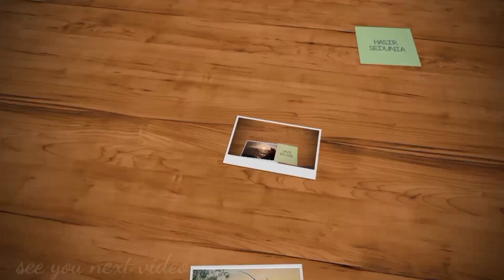TES JORAN PANCING UDANG GALAH DARI KALBAR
اِنَّ اللّٰهَ وَمَلٰٓئِكَتَهٗ يُصَلُّوْنَ عَلَى النَّبِيِّ ۗ
يٰۤـاَيُّهَا الَّذِيْنَ اٰمَنُوْا صَلُّوْا عَلَيْهِ وَسَلِّمُوْا تَسْلِيْمً

 - SALAM  UNTUK  SAUDARAKU   SEDUNIA. SEMOGA KITA SEMUA SENANTIASA DIBERIKAN KESEHATAN DAN  KESELAMATAN. Aamiin

Vlog#100
Hari pertama mancing udanggalah setelah selesai Upgrate mesin perahu.
kali ini saya mencoba joran pancing udang galah dari KALBAR Pemberian dari saudaraku sedunia yang kebetulan kita punya hobi yang sama.
untuk saudaraku sedunia yang berkenan bersilaturrahmi ke tempat beliau bisa kunjungi yaoutube channel beliau.

TERIMAKASIH :
 - ALLAH SWT
 - PENONTON
 - TIM YOUTUBE

LOKASI :
 - KUMAI KABUPATEN KOTAWARINGIN BARAT. (KALTENG)
 - MUARA SUNGAI TANJUNG PUTING